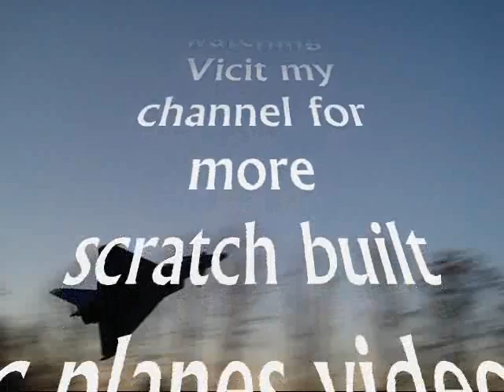r/c EF-2000 cool flight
This is a good flight of my push prop parkjet blue angels EF-2000 on my backyard